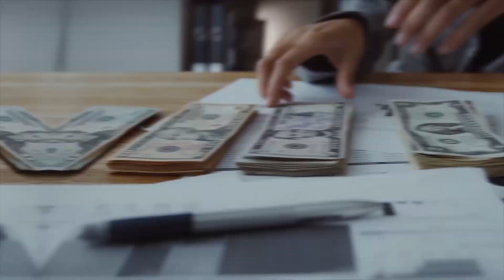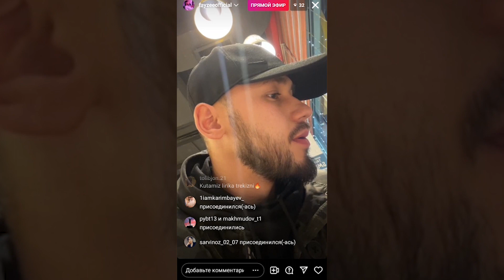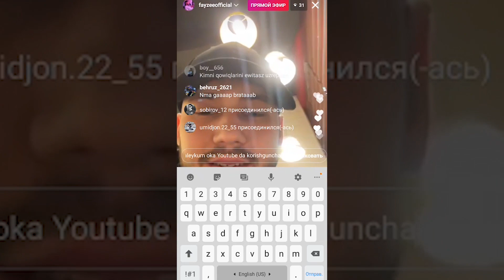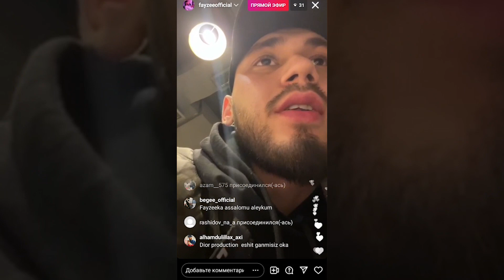M1NOR FT ASL WAYNE HAQIDA FAYZEE FIKRI // M1NORNI MAQTADI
Yosh ijodkormisiz?! Treklaringizni bizning kanalga joylashni xohlaysizmi?
Unda biz bilan TELEGRAM orqali bog`laning!